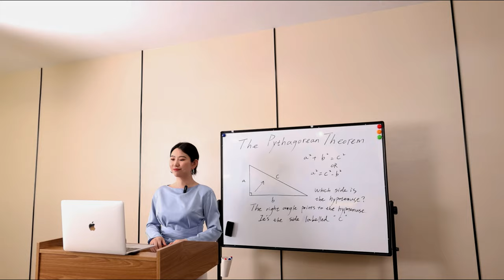Tura BOYA - Microphone Pro-K1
BOYA Microphone Pro-K1 Mygga Wireless 3,5mm & XLR (Item no. 176010 and 176011)

- Dual-Channel Wireless Receiver
- Consists of One Transmitter and One Receiver
- UHF transmission with 48UHF channels
- Ideal for ENG/EFP, DSLR Video
- Broadcast-Quality Sound
- Operation range can reach up to 100m
- Adjustable MONO and Stereo mode
- Powered by one 2 x AA batteries for both transmitter and receiver

The BOYA BY-WM8 Pro-K1 is upgraded addition of UHF Dual-Channel Wireless Microphone System and can be used to capture audio for live sound, ENG, broadcast and film, talk shows, conferences and more.

The BY-WM8 Pro-K1 system consists of a bodypack transmitter, a camera-mount receiver, and two omnidirectional lavalier microphones. Also included with this system is a shoe-mount adapter, a single 1/8" to XLR output cable, a single 3,5 mm to 3,5 mm output cable, carrying case.

The camera-mountable receiver features a wide-switching RF bandwidth, an easy-to-read LCD display and a 3.5mm headphone jack for real-time monitoring. And the bodypack transmitter is equipped with a crystal-controlled PLL synthesizer, a muting function, a 3,5 mm mic input and a 3,5 mm line-in jack.

The system has also a user-friendly menu operation with more control options. A Auto-Lock function avoids accidental changing of settings.

Specifications
Oscillator type:     PLL Synthesized Control Oscillator
Carrier Frequency Range: 556.71 MHz-575.98 MHz (Transmitter: A )
576.39 MHz-595.66MHz (Transmitter: B )
Channels:      48
Frequency response:     40 Hz to 18 kHz (+/-3dB)
Operation range:     100m (300')(without obstacle)
Antenna: 1/4λ wire antenna
Audio input connector:    3.5mm mini jack
Signal to noise ratio:    70dB or more
Distortion: 0.5% or less
Headphone output level: 30mW(16Ω)
Audio output level: -60dBV
Power supply. Two AA size batteries
Operation time:     About 4 hours
Dimensions: 208(H)  × 67(W) × 29(L)mm
Weight:    90g without batteries